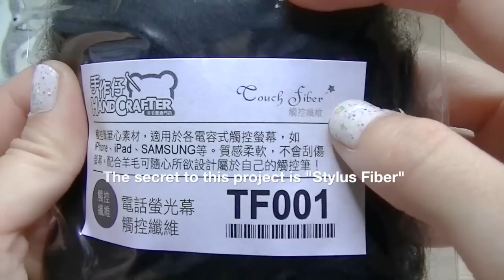DIY Touchscreen Gloves - Easy and Effective Tutorial!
This is the perfect craft project for colder days, you won't believe how easy it is to make your own touchscreen gloves! I came up with this method on my own so it's the FIRST video on Youtube to explain how it's done. The secret is a special needle-felting wool called "Stylus Fiber" (Buy It's really cheap and you can make gloves or stylus pens for smartphones, tablets, Nintendo 3DS etc!

Regular shops charge a big mark-up for touchscreen gloves but with this method, you can make so many pairs as gifts or to sell at craft fairs. The results look much more professional than touchscreen gloves made with conductive thread, which is the only other DIY technique available online. Remember to use wool, wool-blend or synthetic fiber gloves. Leather gloves will not work with this.

You need some patience because the longer you felt the stylus fiber, the better it will look. The aim is to get a nice, smooth surface on glove, without wispy bits of wool. Also, remember that felted things should never be put into the washing machine or dryer because they will shrink and change shape. If you need to clean the gloves, hand wash carefully with soapy water and leave to dry.

Gloves: H&M, Claire's Accessories, Daiso, Primark etc
Nail Polish: Etude House - Play 130

Maqaroon Online
♥ Etsy Shop ♥